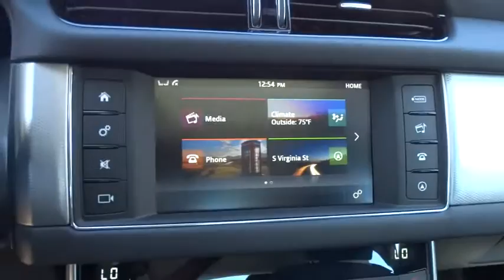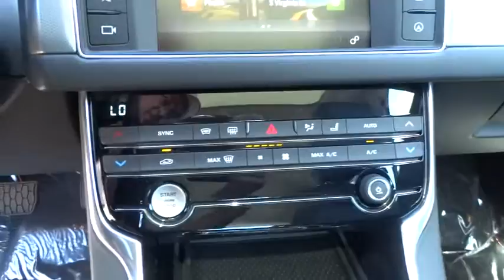2017 Jaguar XF Reno, Sparks, Carson City, Sacramento, Nevada J5887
2017 Jaguar XF
2017 Jaguar XF 20d Premium - Stock#: J5887 - VIN#: SAJBJ4BN6HCY32296